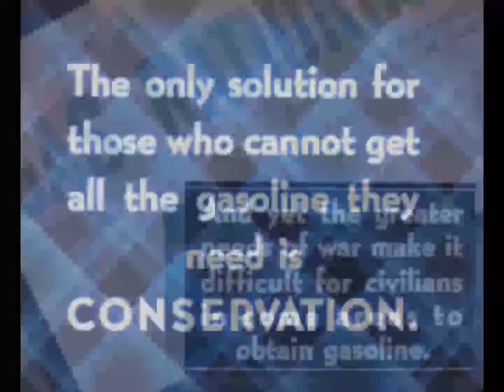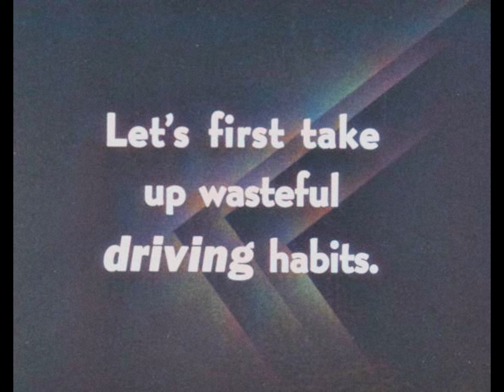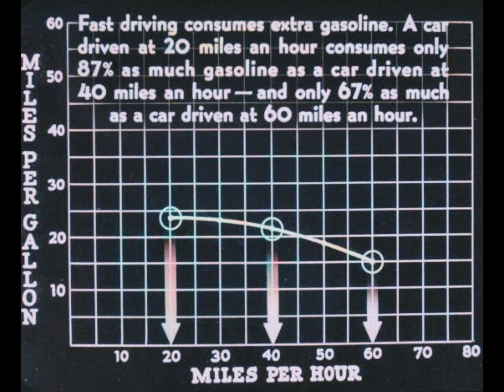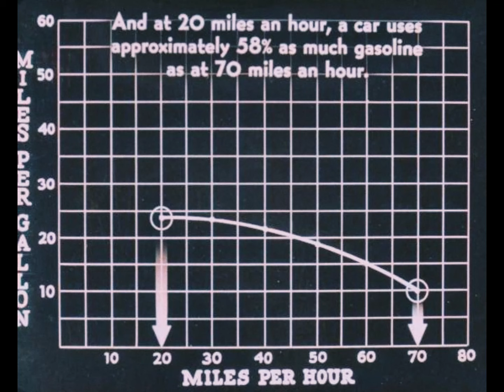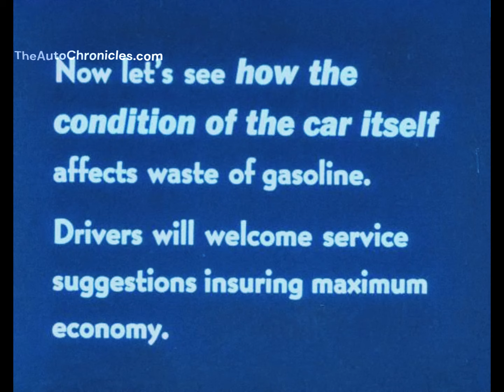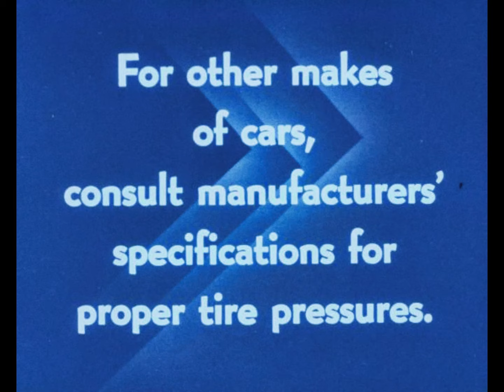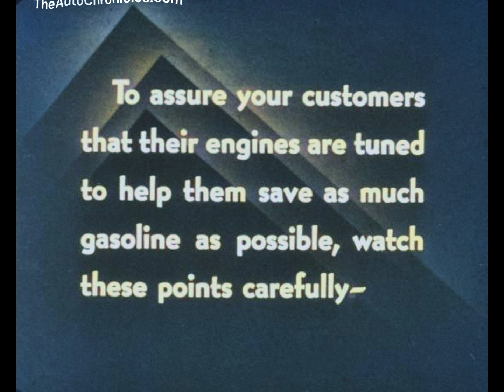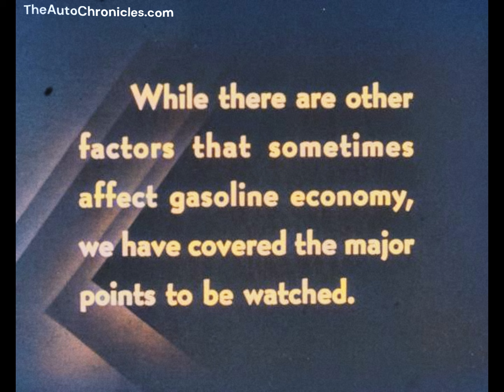How to SAVE GAS! Advice from WW2! Wartime conserve! Stop slamming on the brakes!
Seems like no one cares about gas mileage or conserving gas?  Yet we all complain its expensive? :)